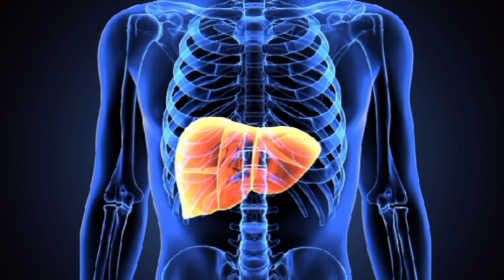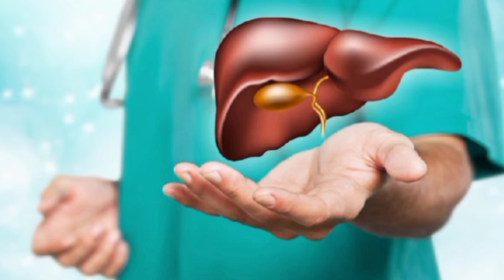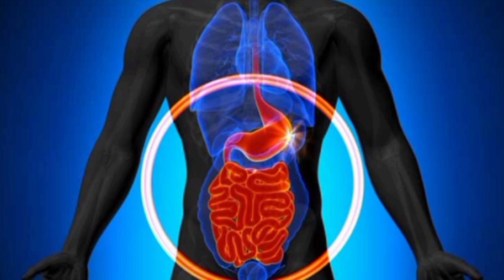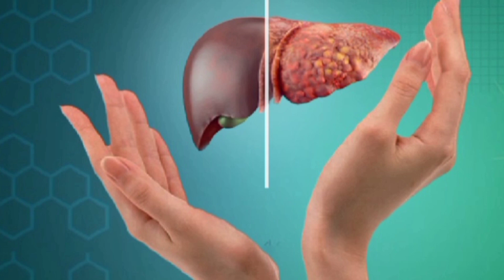कमजोर लिवर को मजबूत बनाने के लिये खाएं ये चीजें /Liver Ki Bimariyan Hongi Door Khaye Ye Chije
कमजोर लिवर को मजबूत बनाने के लिये खाएं ये चीजें
Liver Ki Bimariyan Hongi Door Khaye Ye Chije
Liver Health
Liver Ko Majboot Bnane Ke Liye Kya Khaye